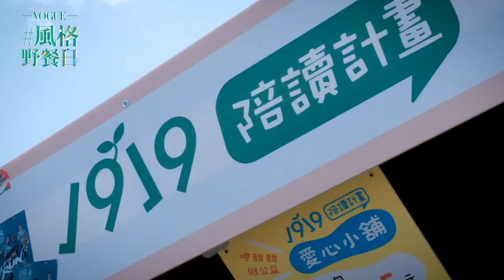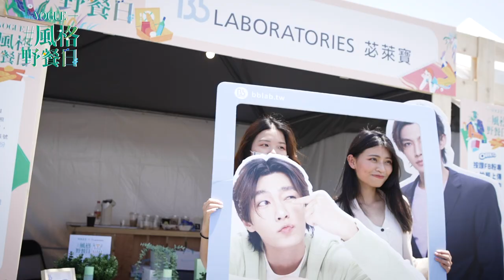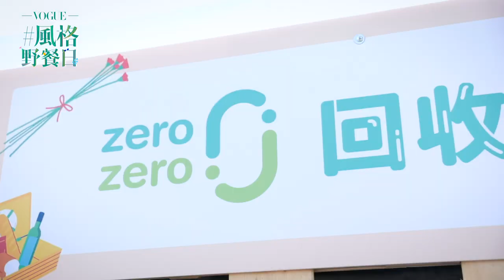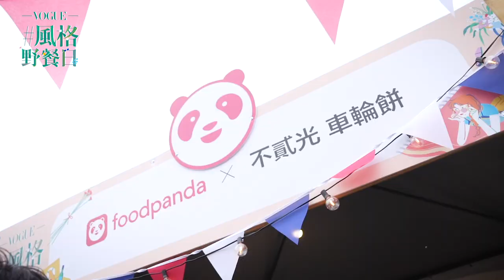2021 VOGUE 風格野餐日 創下歷年最多攤位！80家以上品牌，現場戰利品拿不完！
2021 VOGUE 風格野餐日，於全新場地台北市華中露營場盛大舉行，以全新樣貌和大家見面，帶領大家感受不同的城市風景。今年創下歷年最多攤位！眾多知名品牌熱烈參與，打造超氣派野餐！現場也精心規劃多項有趣新穎的體驗活動、超浮誇情境式拍照點，讓野餐日的民眾帶走滿滿的戰利品和滿滿的回憶！